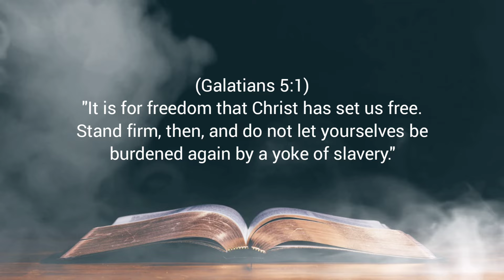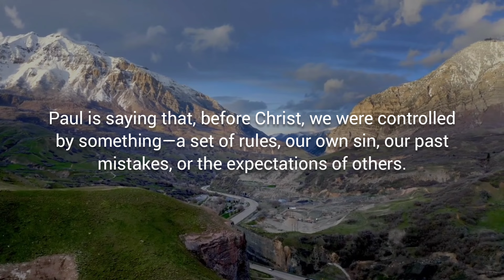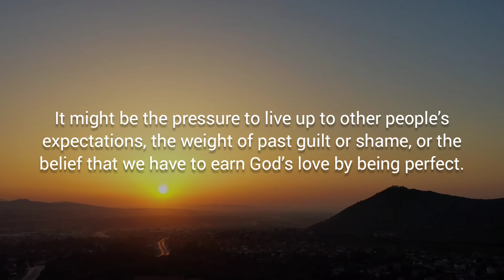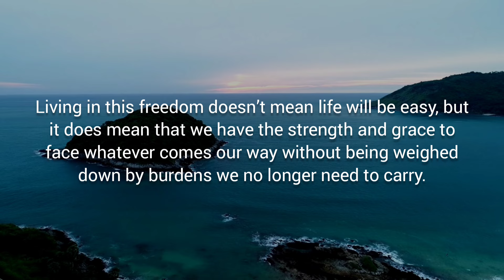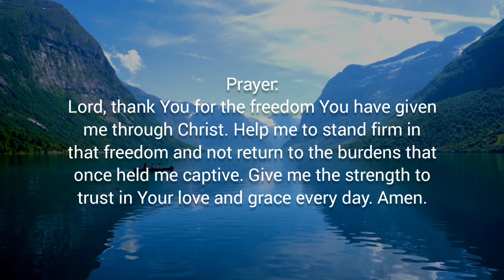EMBRACING THE FREEDOM – Daily Devotional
Daily Bread Devotional:
Devotional Topic: Embracing the Freedom We Have in Christ
Galatians 4:21-5:9

Verse of the Day: Galatians 5:1

Devotional Message:
(Galatians 5:1)
"It is for freedom that Christ has set us free. Stand firm, then, and do not let yourselves be burdened again by a yoke of slavery."

In this verse, Paul makes a powerful declaration about the purpose of Christ’s work in our lives: freedom. Christ set us free so that we could live in true freedom—freedom from sin, from guilt, from the need to prove ourselves, and from the heavy burden of trying to follow the law perfectly to earn God’s approval. This freedom is not just a one-time gift; it’s meant to be the ongoing state of our lives as believers.

But Paul also gives us a warning in this verse. He urges us to "stand firm" and not to let ourselves be burdened again by a "yoke of slavery." What does this mean? A yoke is something placed on the necks of animals to control them, to keep them working and moving in a certain direction. Paul is saying that, before Christ, we were controlled by something—a set of rules, our own sin, our past mistakes, or the expectations of others. These things acted like a yoke, keeping us from living freely. But now, through Christ, that yoke has been removed.

However, even though Christ has set us free, there is always a temptation to return to those old ways of thinking and living. The Galatians, for example, were being tempted to return to the Jewish law as a way of earning God’s favor, even though they had already been set free by Christ. Paul is reminding them—and us—that going back to those old ways is like putting the yoke back on our necks, willingly choosing slavery over freedom.

Application:

This verse calls us to reflect on our own lives. What are the yokes that we are tempted to pick up again, even though Christ has set us free? It might be the pressure to live up to other people’s expectations, the weight of past guilt or shame, or the belief that we have to earn God’s love by being perfect. It could even be our own fears and anxieties, which can feel like chains holding us back from the freedom God wants us to experience.

To "stand firm" means to hold onto the freedom Christ has given us, even when it’s hard. It means choosing to trust that what Christ has done is enough—that we don’t need to add anything to it, and we don’t need to go back to old ways that kept us in bondage. Standing firm also means rejecting the lies that try to pull us back into slavery and instead, embracing the truth that we are free in Christ.

Living in this freedom doesn’t mean life will be easy, but it does mean that we have the strength and grace to face whatever comes our way without being weighed down by burdens we no longer need to carry. It’s about living with the confidence that we are loved, accepted, and empowered by God, no matter what.

If you find yourself slipping back into old patterns or feeling the weight of expectations, remind yourself of this verse. Take a moment to thank God for the freedom He has given you and ask for the strength to stand firm in that freedom. Trust that Christ’s work on the cross is enough, and choose to live in the freedom that is your birthright as a child of God.

Prayer:
Lord, thank You for the freedom You have given me through Christ. Help me to stand firm in that freedom and not return to the burdens that once held me captive. Give me the strength to trust in Your love and grace every day. Amen.

LET'S BE FRIENDS:
FOR MORE CHRISTIAN VIDEOS: